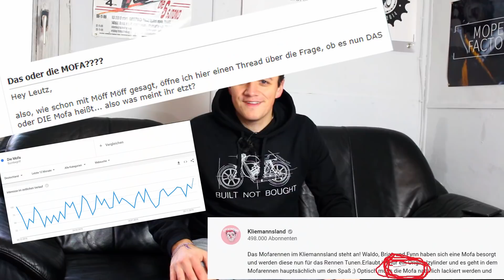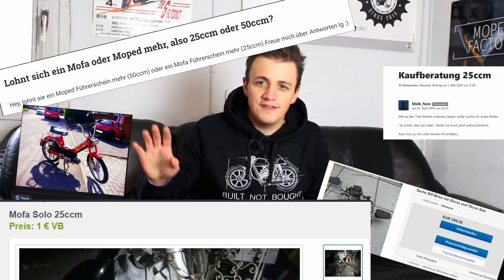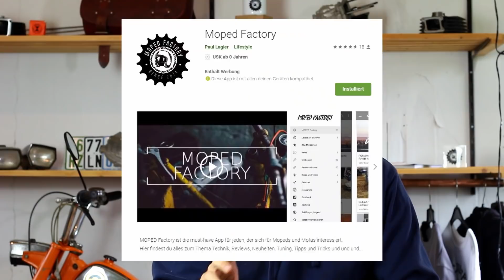5 MOFA Mythen die FALSCH sind!! | Moped Factory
Wir decken 5 Mofa-Mythen auf, die falsch sind. Von tuning bis Aussprache ist für jeden was dabei. Wir erklären die Mythen und zeigen euch dann, warum sie falsch sind. Auch ein bisschen Roller Kram ist dabei. Egal ob Piaggio, Zündapp oder Hercules, jeder kommt auf seine Kosten!

Du willst deine Ciao auf Variomatik umbauen? So gehts

Werkzeug, das in keiner Werkstatt fehlen darf, auch wir benutzen  es fast täglich:

▶ Der beste Schraubendreher
▶ Ratschenkasten (1/4)

Ryan Liitle - 70s TV
Follow him!